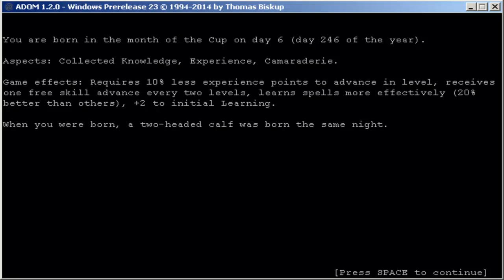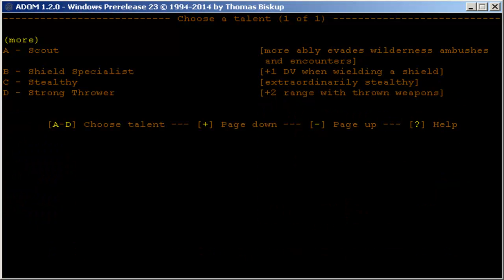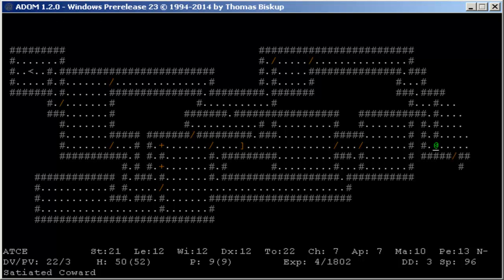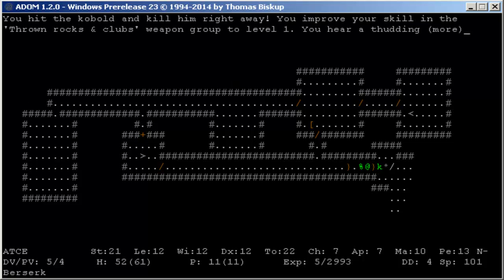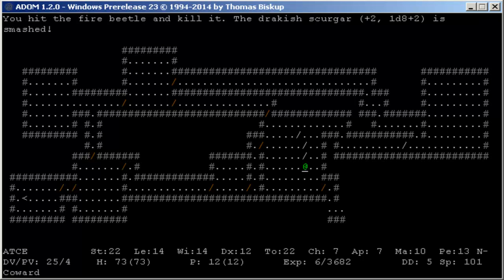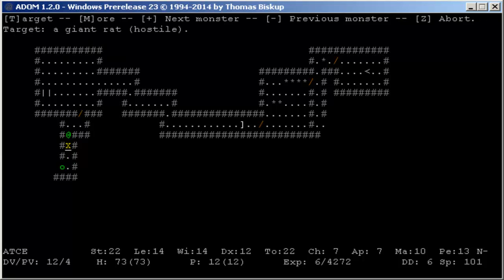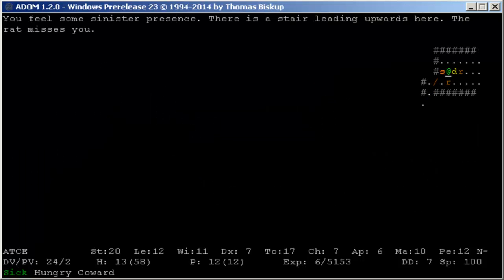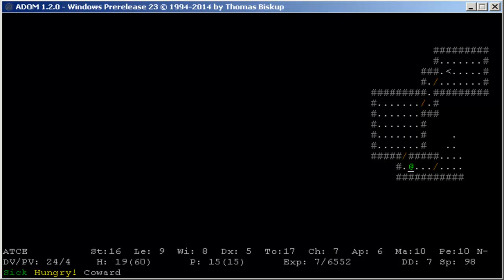Рандомный ADOM - 14 (pre 23) - Атсе и Драконорожденная крыса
Кто проиграл, а кто победил - смотрите видео и узнаете ;)
Кто хочет поучаствовать в спасении Анкардии?
Лайкни, комментируй и расскажи всем о канале! Я верю в тебя, добрый человек!